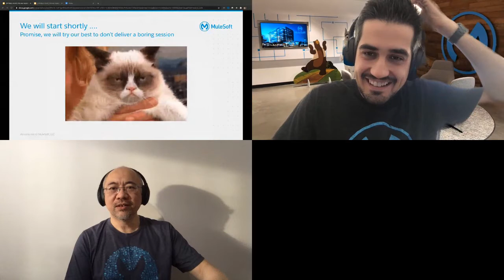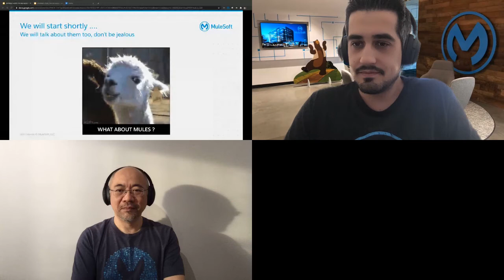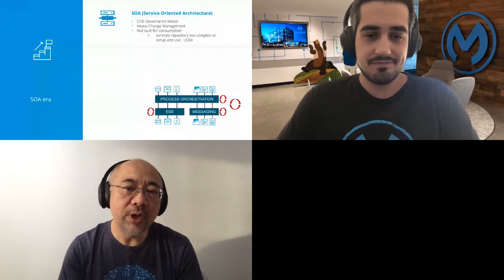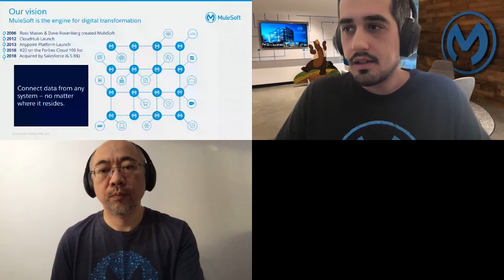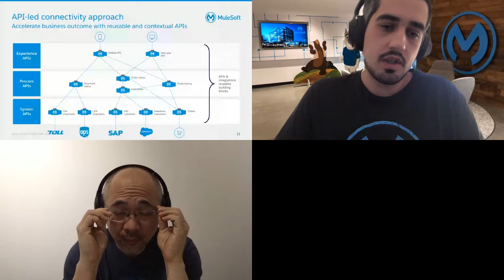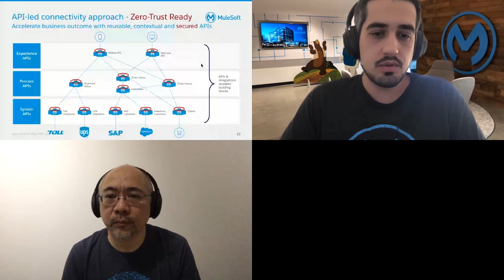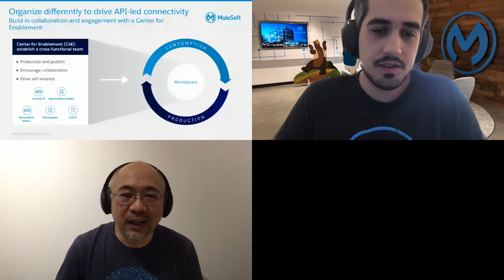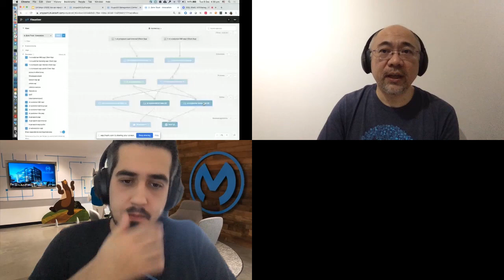Apidays LIVE Paris 2020 - ESB, iPaaS, API Management, Microservices...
ESB, iPaaS, API Management, Microservices... are we repeating the same complexity than SOA?
Manh-Kiet Yap, Principal Client Solution Engineer and Security Specialist at MuleSoft & Nicolas Afonso, Lead Solution Engineer at MuleSoft